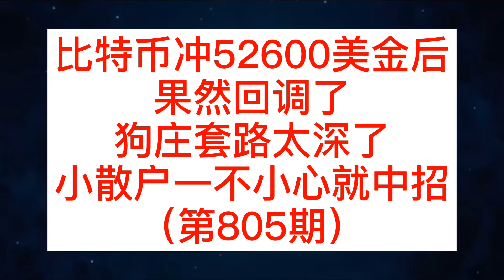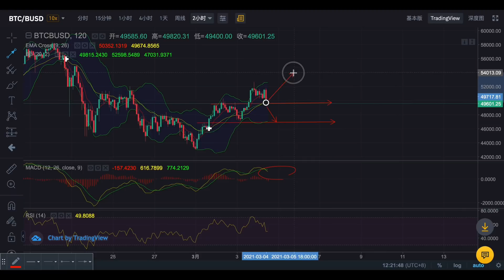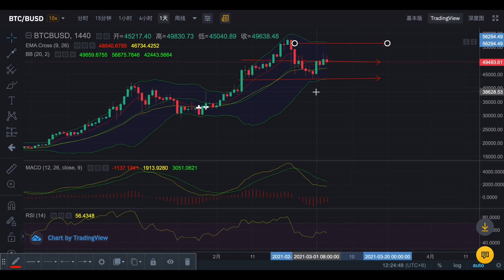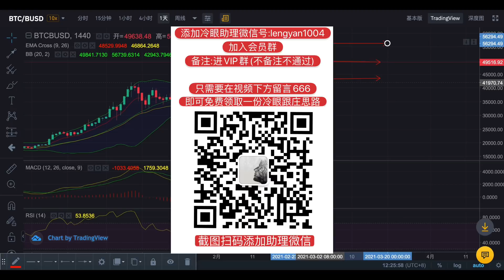比特币冲52600美金后，果然回调了，狗庄套路太深了，小散户一不小心就中招(第805期）比特币 区块链 数字货币 币圈 合约 比特币行情分析#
比特币 区块链 数字货币 币圈 合约 比特币行情分析# Bitcoin # blockchain # digital currency # coin circle # contract # Bitcoin market analysis

进群联系微信:lengyan1004